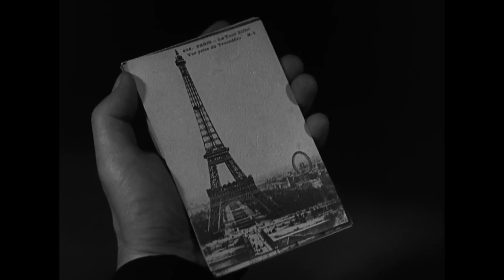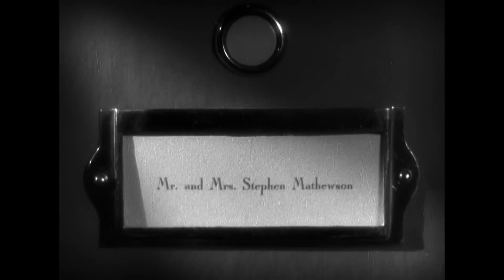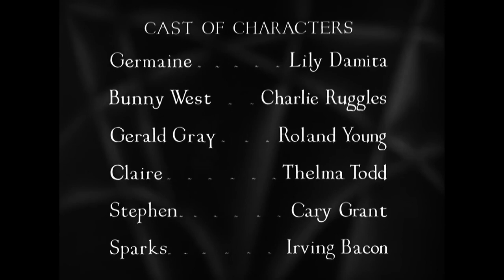This Is the Night (1932) | Cary Grant's Film Debut | Classic Comedy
This Is the Night (1932) is an American pre-Code comedy film directed by Frank Tuttle and produced by Paramount Pictures. The film features Lili Damita, Charles Ruggles, Roland Young, and Thelma Todd, and marks the debut of Cary Grant.

Based on the 1923 play Pouche by Henri Falk and René Peter, and its 1925 English adaptation Naughty Cinderella by Avery Hopwood, the story had previously been adapted into the 1926 film Good and Naughty starring Pola Negri.

Notably, night scenes in This Is the Night were originally intended to be seen in blue tint. This tinting was restored in the 2011 DVD release by Turner Classic Movies but was absent in prints shown in the 1990s and the 2016 DVD set "Cary Grant - The Vault Collection."

Plot
Claire Mathewson's husband, Stephen, unexpectedly returns from the 1932 Summer Olympics, where he was supposed to compete in the javelin throw. He discovers train tickets for a romantic getaway to Venice, planned by Claire and her lover, Gerald. Gerald's friend, Bunny, lies, claiming the tickets are for Gerald and his wife. To maintain the ruse, Gerald needs a fake wife and initially tries to hire actress Chou-Chou. Due to complications, Chou-Chou refers him to Germaine, an out-of-work woman who needs the money. Though initially skeptical of Germaine's demure appearance, Gerald is soon convinced she can convincingly play the role.

In Venice, the two couples are joined by Bunny, who is attracted to Germaine. Tensions rise as Stephen becomes suspicious, and Claire grows jealous. When Gerald is ordered by Claire to send Germaine away, a series of comedic misunderstandings ensue, leading to various characters being caught in compromising positions. Ultimately, Claire rekindles her love for Stephen and breaks off her affair with Gerald. Germaine reveals her true identity to Gerald, who then proposes to her in a gondola.

Production
This Is the Night is notable for being Cary Grant's first feature film. Grant was initially unhappy with his role, finding the character's acceptance of his wife's infidelity unrealistic. After considering leaving the film industry, he was persuaded to stay by his friend Orry-Kelly.

Reception
The film received mixed to positive reviews. A reviewer from The Times dismissed the plot as trivial but praised the performances of Roland Young, Charles Ruggles, and Claire Dodd. Bob Wagner of Script complimented the film's high production standards and beautiful cinematography, noting Cary Grant's impressive debut.

Overall, This Is the Night stands out not only for its comedic plot and performances but also for its historical significance as the starting point of Cary Grant's illustrious career.